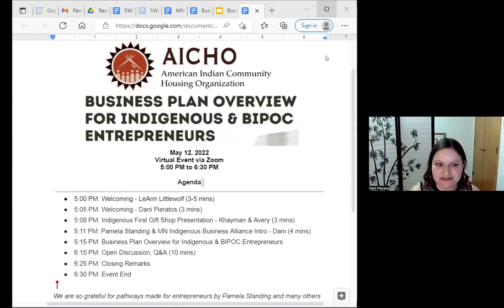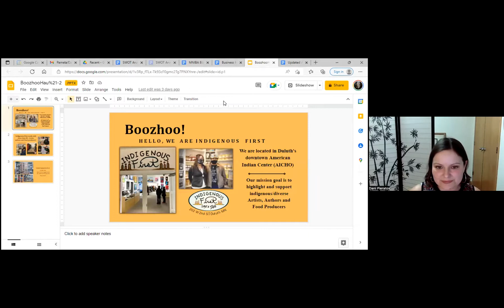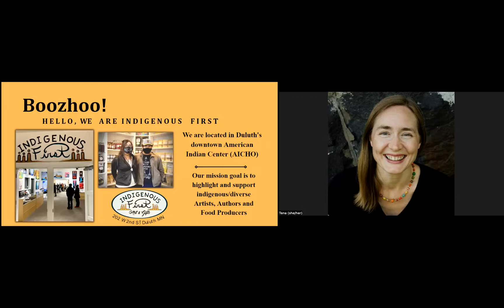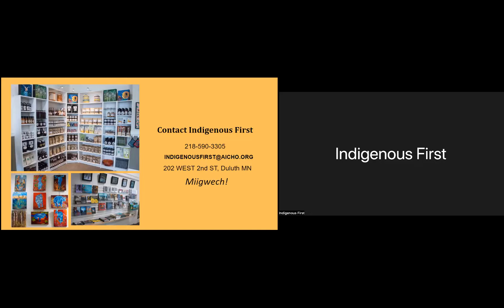Business Plan Overview with Pamela Standing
Miigwech to Minnesota Indigenous Business Alliance Director Pamela Standing (Cherokee Nation Citizen) for giving us an overview of what goes into creating a business plan. Research is key. Parts that were addressed:
* Executive Summary
* Products and Services
* Marketing Analysis
* Marketing Strategy(ies)
* Market Pricing
* Appendix

And she shared more and answered a lot of attendees questions.

Miigwech to our funders: Northwest Area Foundation and Duluth LISC. Miigwech to Dani Pieratos, of Harvest Nation, Inc for moderating.